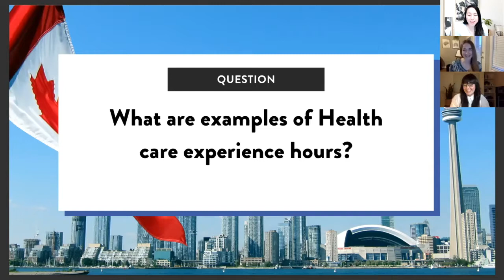Meeting UofT's PA Health Care Experience Hours